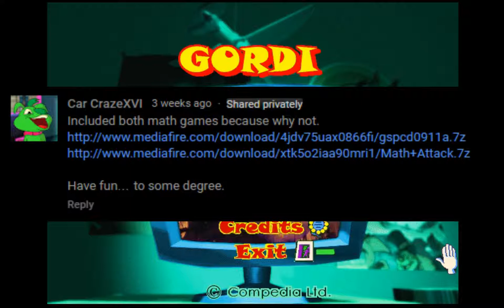[Let's Play] Gordi and the Math Invaders part 1 - Get educated, bitch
Gordi and the Math Invaders was made by Compedia. That's about all there is to say, considering that there is almost no information left on Compedia on the internet. However, the game lives on and it's time to have a look and see if it's any good as an Edutainment game.

NOTE: This was made before switching to better editing software, so the quality is somewhat worse than the current standard.